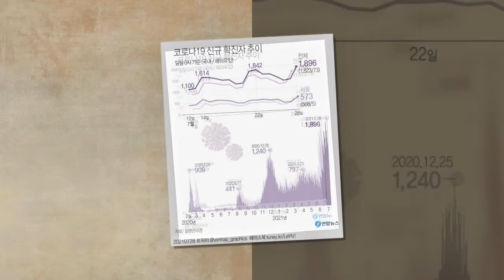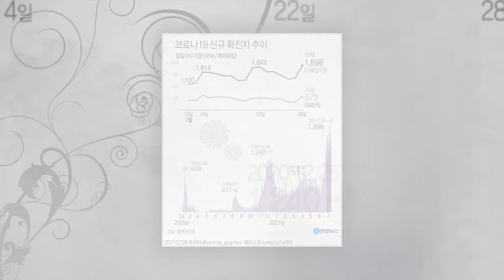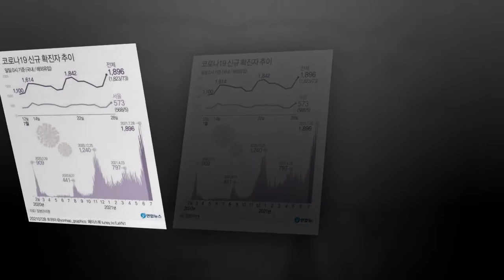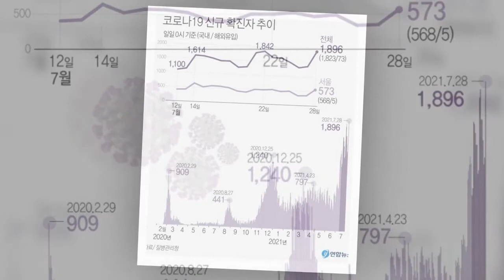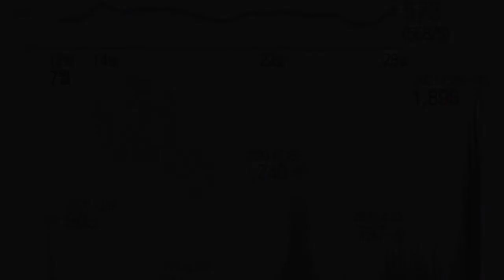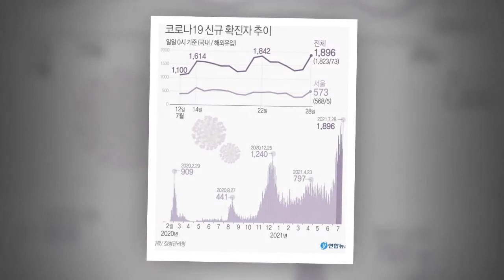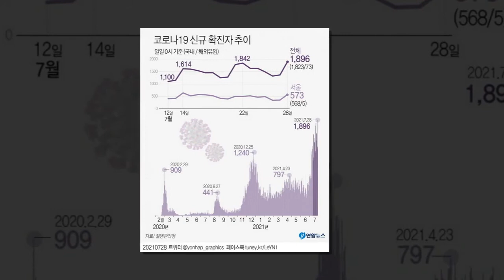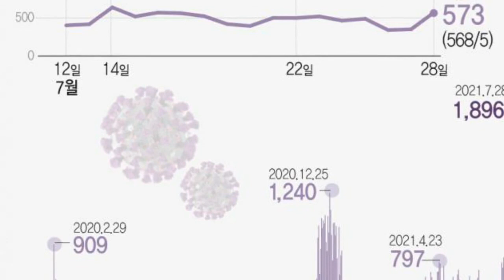코로나19 신규확진자 1천896명, 또 최다기록…4차 대유행 전방위 확산세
연합뉴스에 따르면 국내 코로나19 확산세가 갈수록 거세지는 가운데 28일 신규 확진자 수는 1천900명에 육박하며 6일 만에 또다시 최다 기록을 경신했다.

중앙방역대책본부(방대본)는 이날 0시 기준으로 신규 확진자가 1천896명 늘어 누적 19만3천427명이라고 밝혔다.

전날(1천365명)보다 무려 531명 늘었다.

이는 국내 코로나19 사태 이후 1년 6개월여 만에 가장 많은 수치다.

직전 최다 기록이었던 지난 22일 0시 기준 1천842명보다도 54명 많다. 당시에는 청해부대원 확진자 270명이 해외유입 사